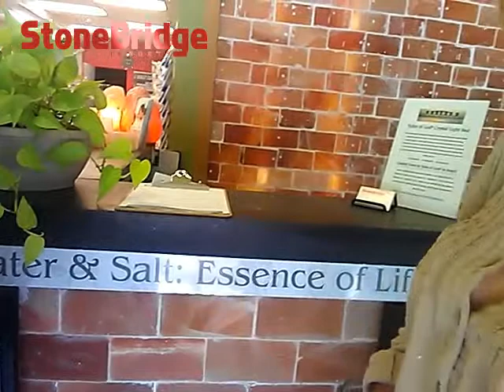Krysten Loves Our Atmosphere & Prices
STONEBRIDGE IMPORTS LTD. and The Rock Spa
396-B Victoria St. N., Kitchener, ON N2H 5E6